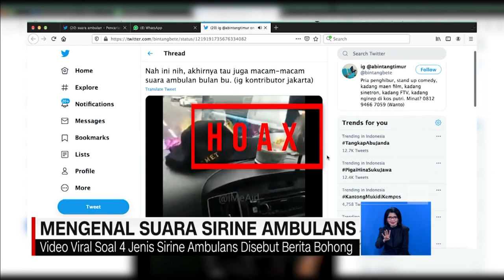Mengenal Suara Sirine Ambulans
Terlihat dalam video berdurasi 31 detik, seorang petugas sedang menjelaskan macam-macam fungsi dari suara sirene yang ada di dalam ambulans.

Petugas tersebut mengatakan bahawa terdapat empat bunyi sirene di dalam ambulans yaitu wail, yelp, high-low, dan horn.

Setelah di telusuri oleh Kementrian Komunikasi dan Informatika, video tersebut adalah berita bohong dimana menurut peraturan gubernur nomor 120 tahun 2016 tentang pelayanan ambulans dan mobil jenazah, sebuah ambulans hanya boleh memiliki satu jenis suara yaitu two tone, high low.

Like & Follow Facebook:
CNN Indonesia

cnnindonesiatv